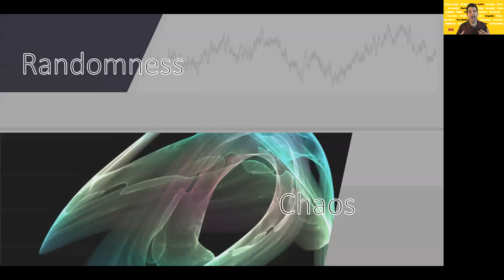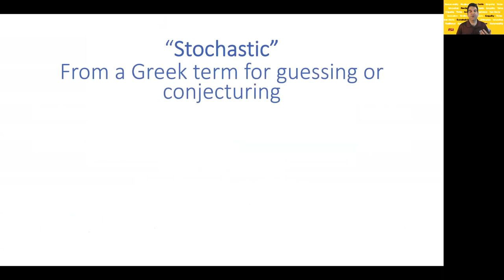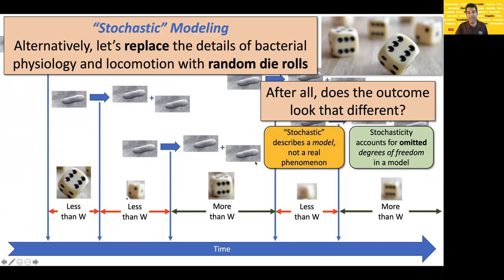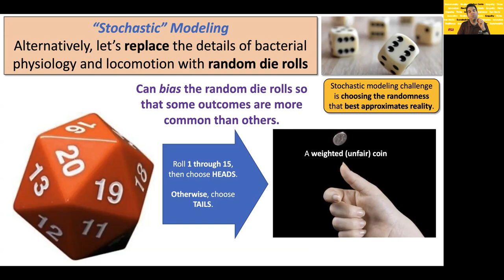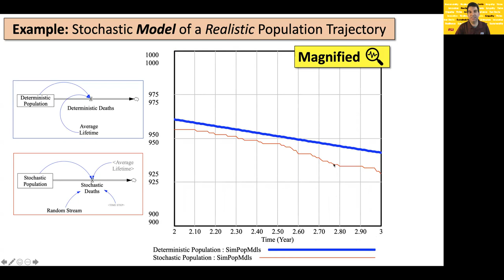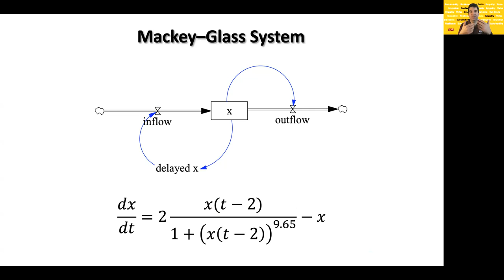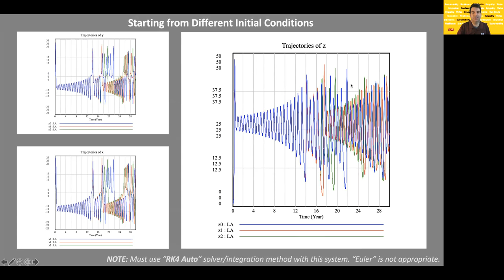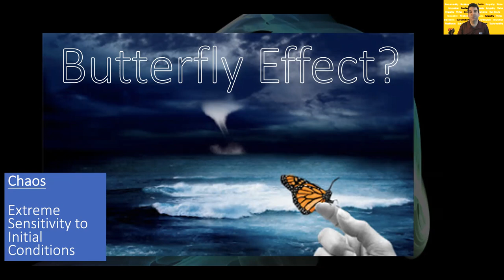Randomness and Chaos: Two Completely Different Things!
Mini-lecture that explains how randomness, stochasticity, and chaos are three completely different things despite how they might be used in everyday discourse. These differences are important when we think about the modeling and analysis of complex systems.

This video was recorded by Theodore Pavlic to complement material for SOS 212 (Systems, Dynamics, and Sustainability) at while also providing material for the 2021 ASU Open Door.